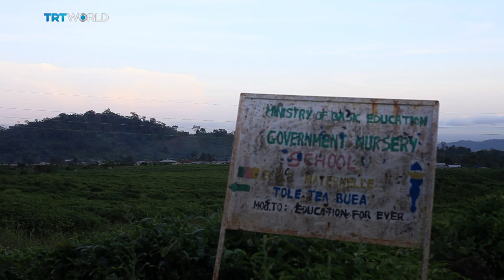Africa Matters: Cameroon's living costs tighten belts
Cameroon is grappling with a cost-of-living crisis. And a village in the southwest is feeling the pinch more than others. Residents say they barely get to eat once a day.